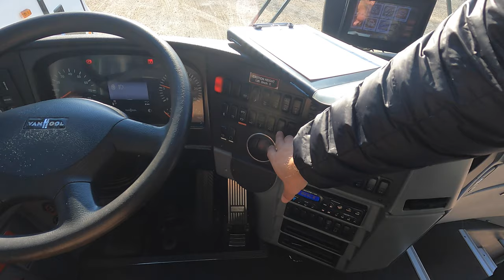Bus Vlog | Soccer Team | UMA Announcement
Join me on todays adventure as I share my journey as a motorcoach driver